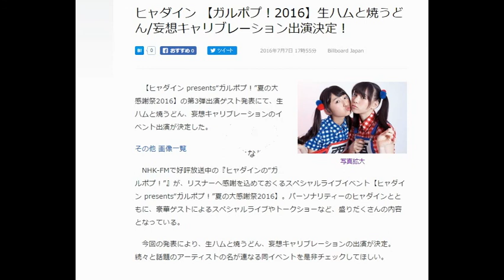ヒャダイン 【ガルポプ！2016】生ハムと焼うどん/妄想キャリブレーション出演決定！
【ヒャダイン presents“ガルポプ！”夏の大感謝祭2016】の第3弾出演ゲスト発表にて、生ハムと焼うどん、妄想キャリブレーションのイベント出演が決定した。
　NHK-FMで好評放送中の『ヒャダインの“ガルポプ！”』が、リスナーへ感謝を込めておくるスペシャルライブイベント【ヒャダイン presents“ガルポプ！”夏の大感謝祭2016】。パーソナリティーのヒャダインとともに、豪華ゲストによるスペシャルライブやトークショーなど、盛りだくさんの内容となっている。

　今回の発表により、生ハムと焼うどん、妄想キャリブレーションの出演が決定。続々と話題のアーティストの名が連なる同イベントを是非チェックしてほしい。